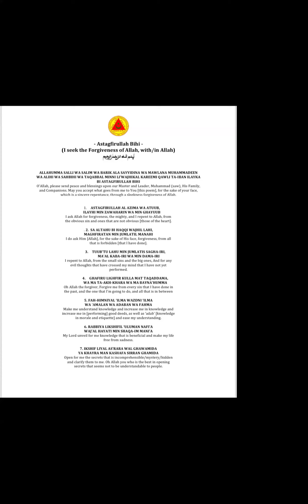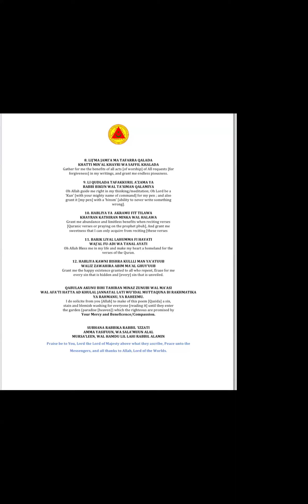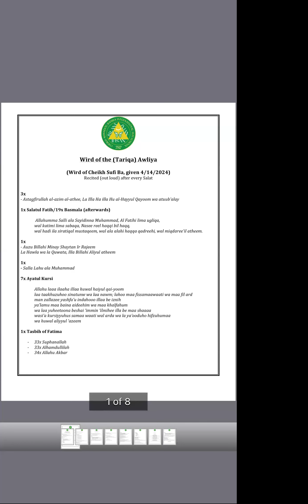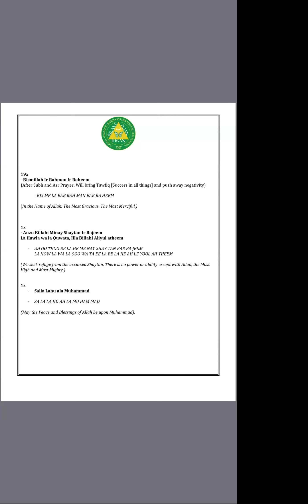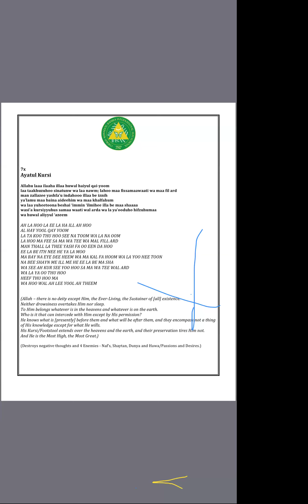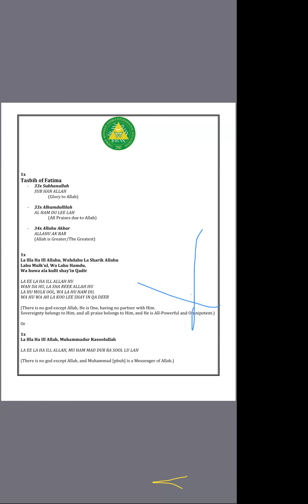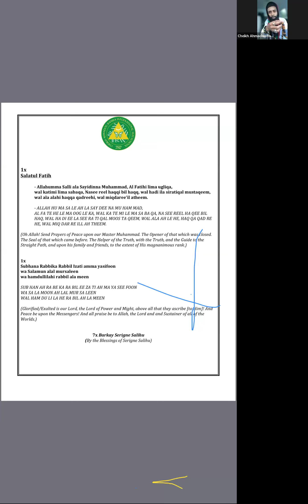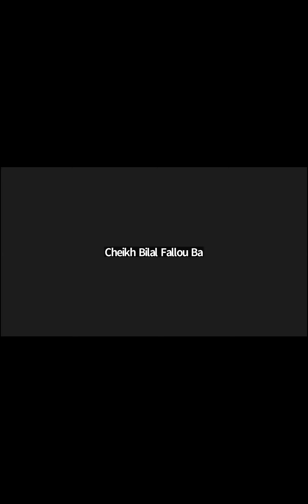787 Friday Night Darrah - “Purifying the Nafs,” w/Cheikh Sincere